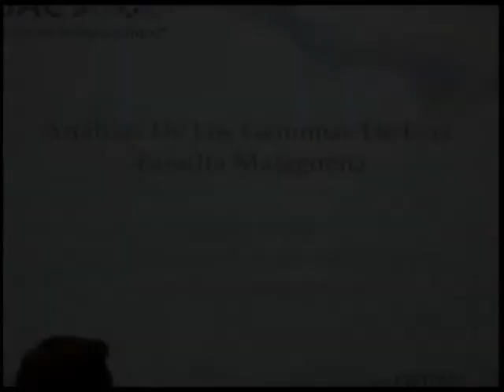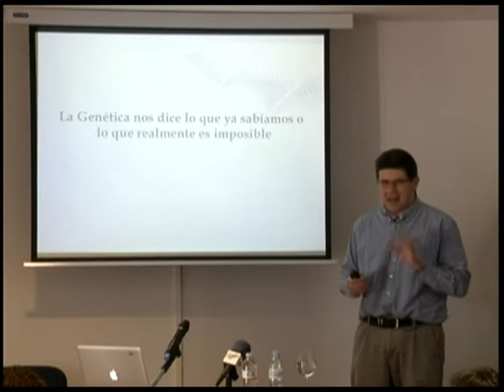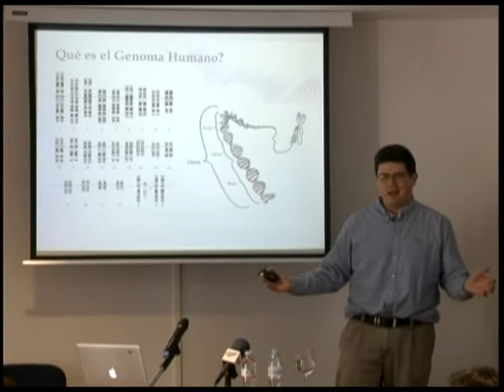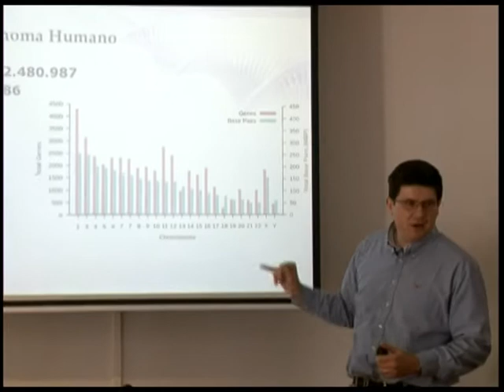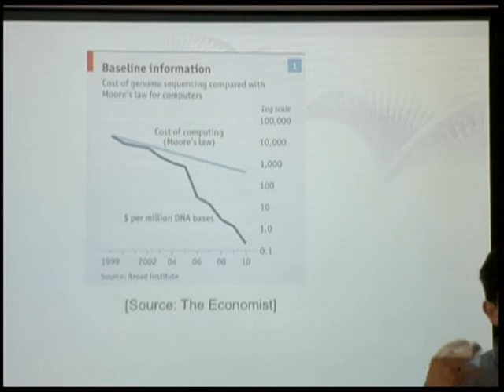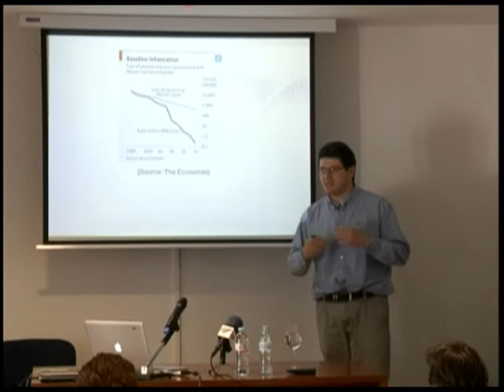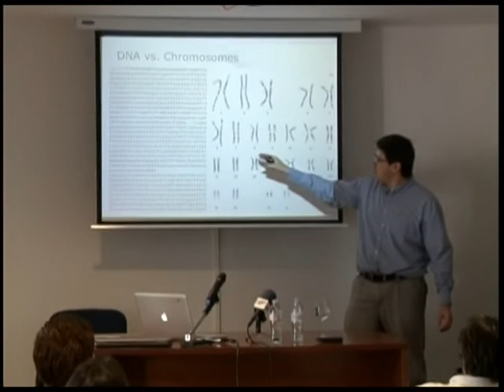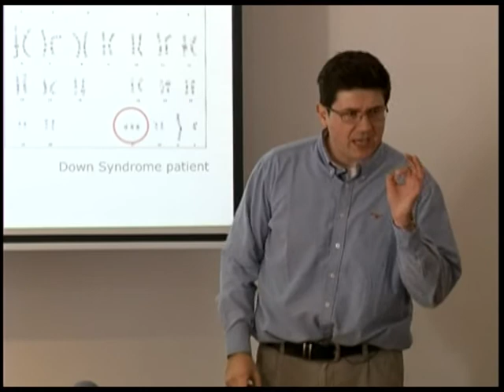Análisis de los genomas de una familia malagueña: Parte 1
Presentación dada durante los Cursos de Verano de la Universidad de Málaga en Ronda el 10 de Julio del 2012. En esta presentación, el Dr Corpas introdujo en primicia sus experiencias acumuladas al analizar los genomas de su familia. Aparte de ser la primera familia del mundo que comparte de forma abierta la experiencia de analizar su contenido genético, también se trata de uno los modelos genéticos más estudiados del mundo, al haber compartido todos los datos genéticos a través de internet